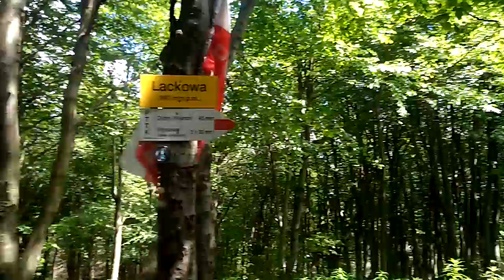Lackowa 997 m n.p.m.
Szczyt na granicy Polski-Słowacji niedaleko wsi Izb.
A podejście jest strome